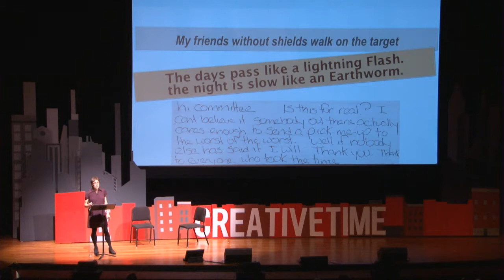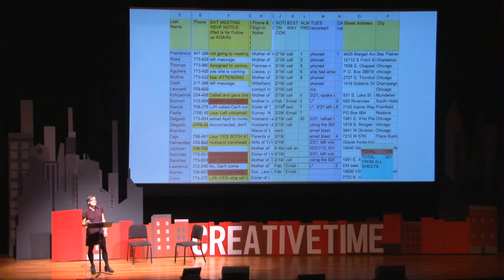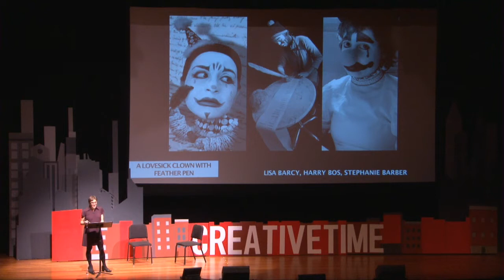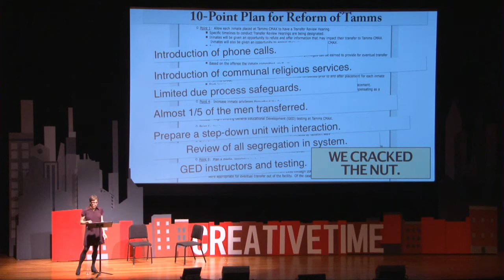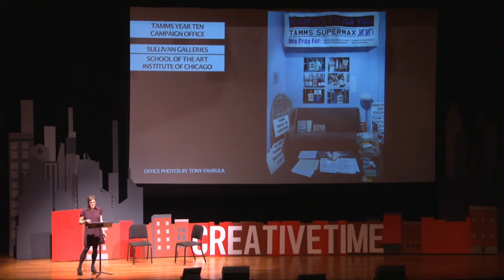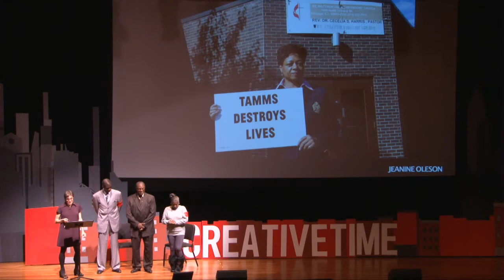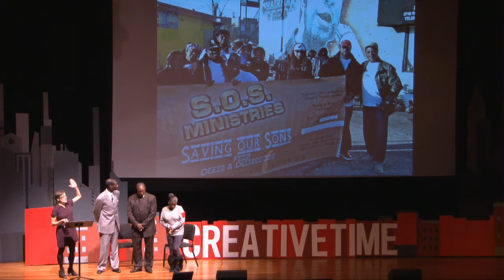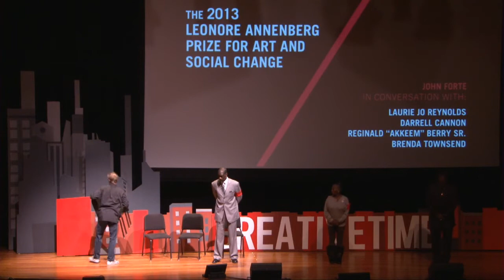Creative Time Summit | The Leonore Annenberg Prize: Laurie Jo Reynolds with John Forté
Laurie Jo Reynolds, in conversation with John Forté at the 2013 Creative Time Summit: Art, Place, and Dislocation in the 21st Century City.

Laurie Jo Reynolds, a native of Atlanta, Georgia, is an artist, policy advocate, and researcher who has dedicated two decades of work to addressing the negative representations of people in prison.

The Leonore Annenberg Prize for Art and Social Change furthers Creative Time's 40-year-long commitment to providing opportunities for artists to explore new ideas and innovation, and fostering a culture of free public expression. This award exemplifies Creative Time's commitment to artists whose work provokes awareness of and engagement with critical issues of our time and advances the cause of equity and justice.